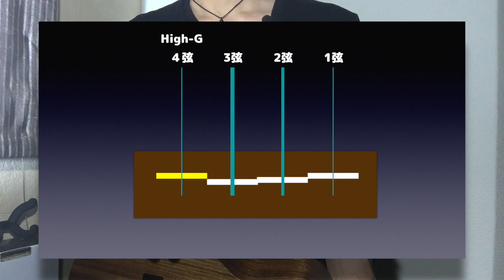ウクレレ探訪53 F's Uke KT01-UK / 素杢ハワイアンコア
他人のふんどしで相撲を取るシリーズ第？回。今回も草加の深崎さんよりお借りしたF's Ukeのカスタム・オーダー・モデルです。いつもありがとうございます。

■素杢ハワイアンコア材のお話（F's Blog）

Ukulele : F's Uke KT01-UK (tenor)
Camera : iPhone6 with Pin-Mic and Zoom iQ7